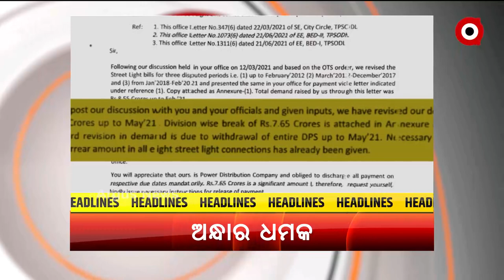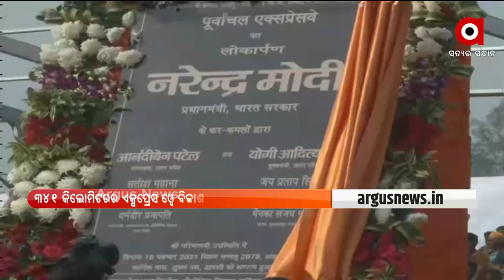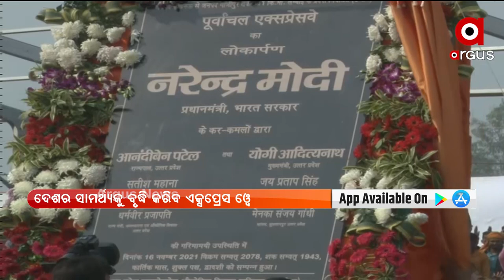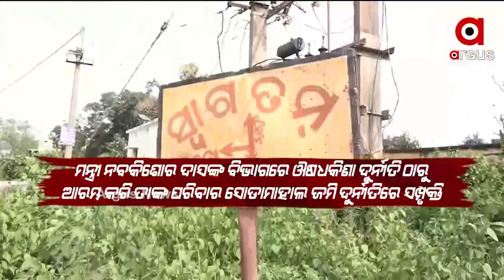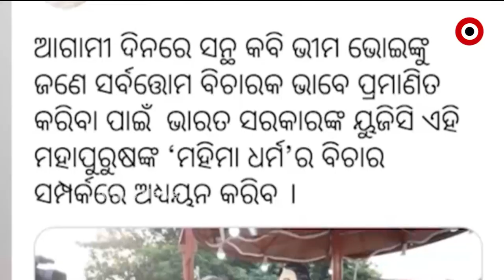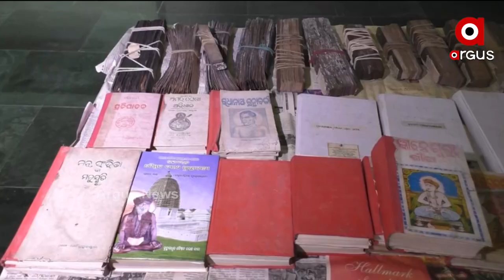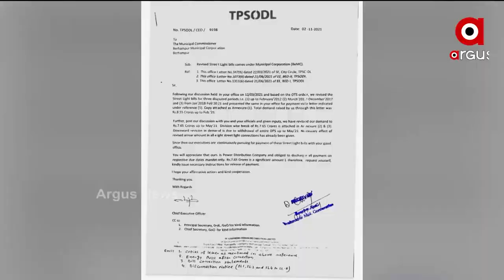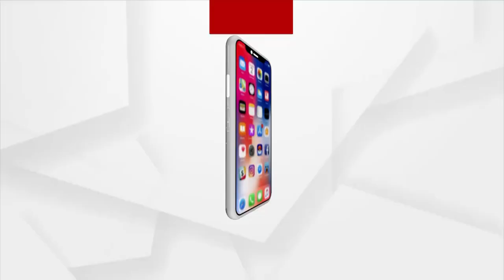PRIME ODISHA 7PM : 16 NOV 2021 : ARGUS NEWS